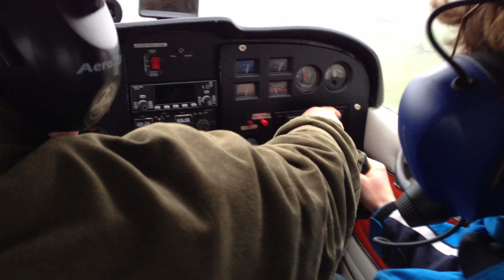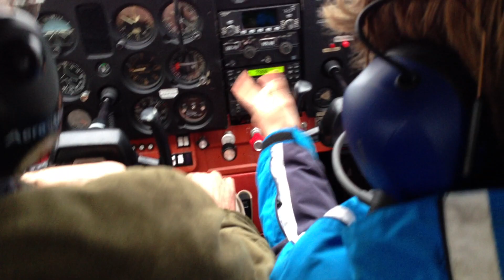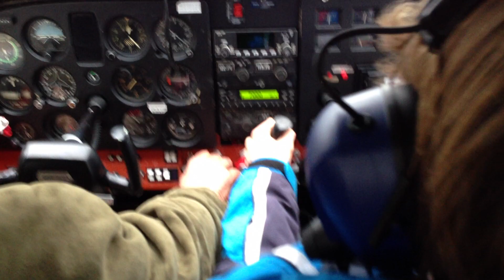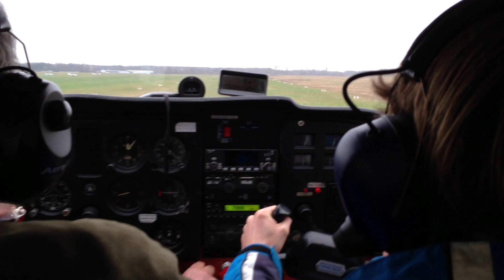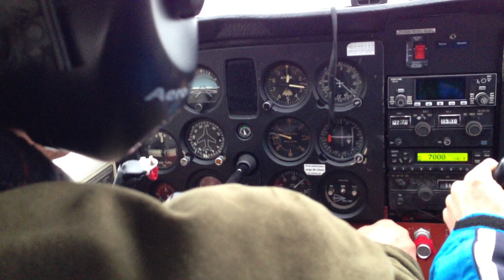Joran Buwalda in another C-172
Joran Buwalda (15)  returns to Ueterson airfield for another flight with aviation veteran Rob Helmers. 4-1-2013
Thank you Air Hamburg!